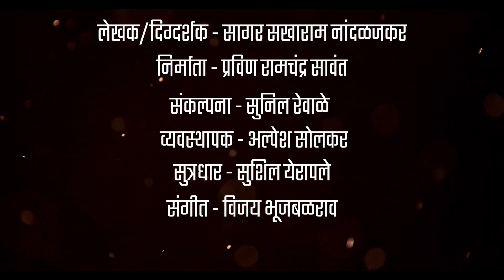नृत्य आणि विनोदाचा चौफेर नजराणा _ ९रंग बाणा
लेखक/दिग्दर्शक - सागर सखाराम नांदळजकर
निर्माता - प्रविण रामचंद्र सावंत
संकल्पना - सुनिल रेवाळे
व्यवस्थापक - अल्पेश सोलकर
सुत्रधार - सुशिल येरापले
संगीत - विजय भूजबळराव
प्रकाश योजना - किरण पाटिल
रंगभूषा - जयवंत सातोस्कर
वेशभूषा - गणेश मांडवे
रंगमंच व्यवस्थापक - कृष्णा गोसावी
प्राॅडक्शन - दिपिका पोखरकर , अभिषेक नाटेकर
छायांकन/संकलन  - दत्ता काटकर